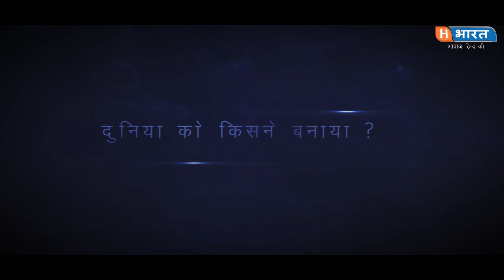shiv ka janam kaise hua || shiv brahma vishnu ka janam kaise hua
भगवान शिव का जन्म कैसे हुआ | Bhagwan Shiv Ka Janam Kaise Hua
NOTE:-इस वीडियो का तात्पर्य पौराणिक तथ्यों के बारे में बताना है। इसका मकसद किसी भी व्यक्ति, समुदाय, संप्रदाय या धर्म की भावनाओं को आहत करने का नहीं है।
दोस्तों वीडियो में अगर ,कुछ भी अच्छा लगा हो तो,लाइक,कमेंट और शेयर करके अपना प्यार हमे जरूर दीजियेगा।
भगवान शिव के जन्म की असली सच्चाई || Shiv ka janam kaise huva

ऐसे जन्म हुवा था विष्णु शिव तथा ब्रम्हा का !! तीनो में पहले कौन जन्मा !!
Kaise Hua Bhagwan Shiv Ka Janam ? | शिव की उत्पत्ति कैसे हुई | Origin Of Shiva | Birth of Shiva

Bhagwan Shiv Ka Janam Katha In Hindi | भगवान शिव का जन्म कैसे हुआ Video Pe Charcha Episode 01

भगवान शिव के जन्म असली कहानी !! bhagwan shiv ka janam kaise hua in hindi

भगवान शिव का जन्म कैसे हुआ | Know Birth Details Of Brahma,Vishnu and Shiva

आखिर कैसे हुआ भगवान शिव का जन्म और कौन हैं इनके पिता, इस पौराणिक कथा में छिपा है रहस्य

ब्रह्मा विष्णु और शिव की उत्पत्ति ! Birth of Brahma, vishnu and shiva ! Episode #02# ! Maa Sakti !!

शिवजी का जन्म कैसे हुआ | Shiv ji ka janm kaise hua | Shiv puran in hindi Rochak Jankar

ब्रह्मा विष्णु और शिव की उत्पत्ति ! Birth of Brahma,vishnu and shiva

शिव, विष्णु और ब्रह्मा के माता-पिता कौन हैं?

भगवान शिव के जन्म का रहस्य: भगवन शिव का जन्म कैसे हुआ ?